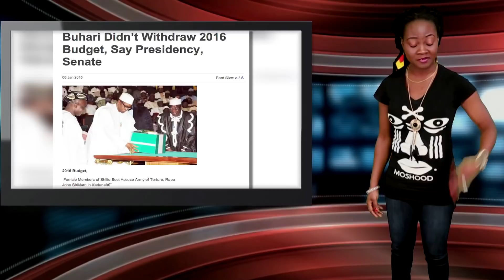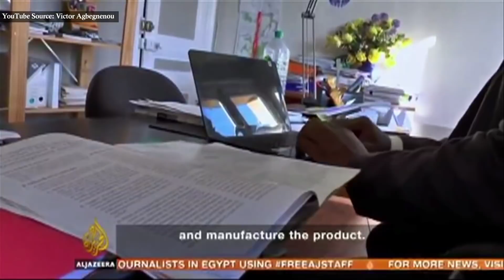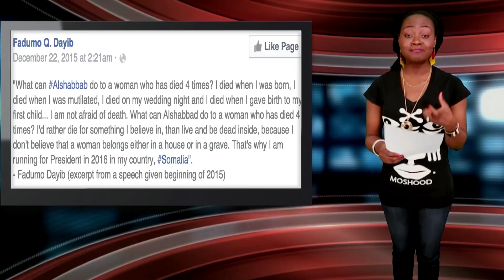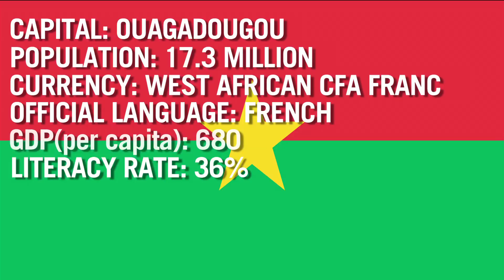Keeping It Real With Adeola - 198 (How Nigeria's 2016 National Budget Disappeared)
This week on KIRWA, find out how Nigeria's 2016 National Budget disappeared from the National Assembly.

Also, a Togolese man has designed the world's most affordable telecommunication system making it possible for rural Africans to access the internet. Find out what happend when he refused to sell the patent right to America or Europe.

In Somalia, a female presidential candidate Fadumo Dayib is getting death threats for announcing her intention to run. This week, Adeola also featured the daughter of Elman Ali Ahmed, who continues her father's legacy of promoting peace in Somalia.